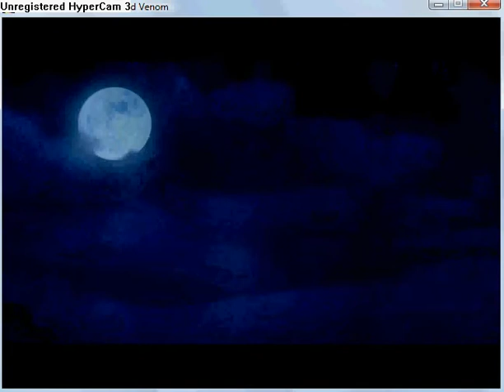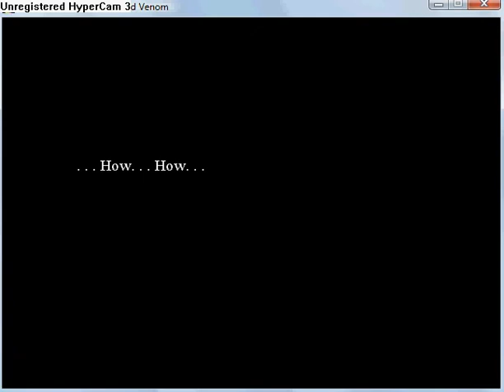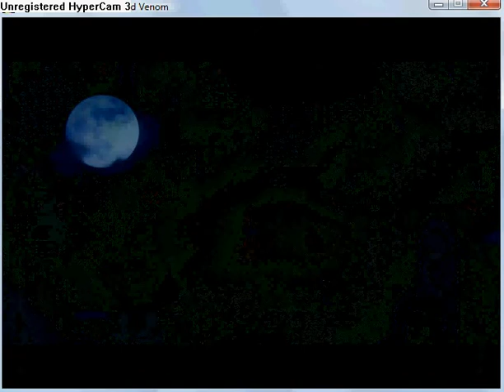Quintessence - The Blighted Venom part 24.flv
Chapter 4: Envy part 6
Go out of city northeast. Go alltime to north. When to be start dark, find place to spend night. Watch a long cut scene (about 30 minutes).